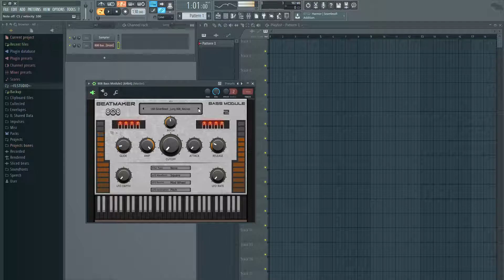Beatmaker - 808 Bass Module 2 [Demo][Only sound]